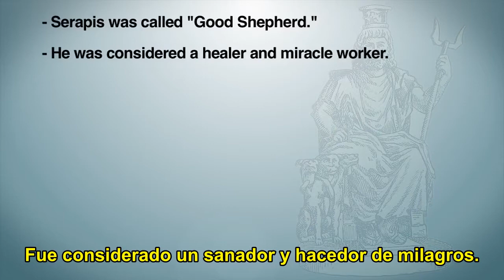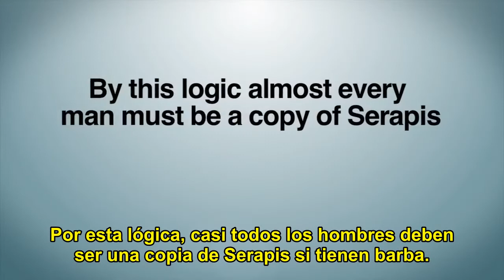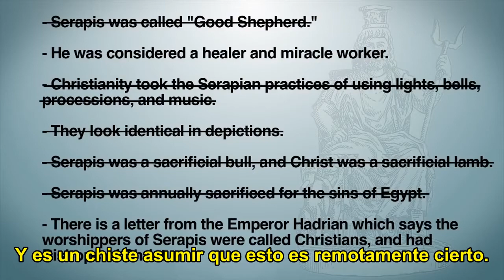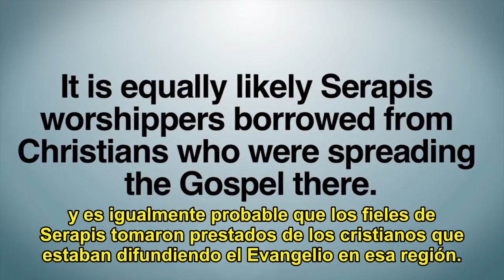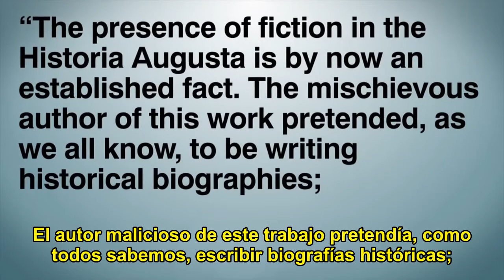Jesus vs Serapis